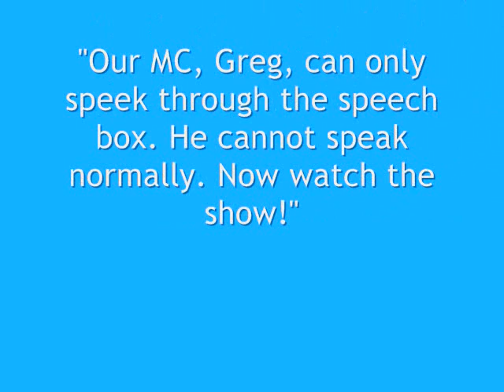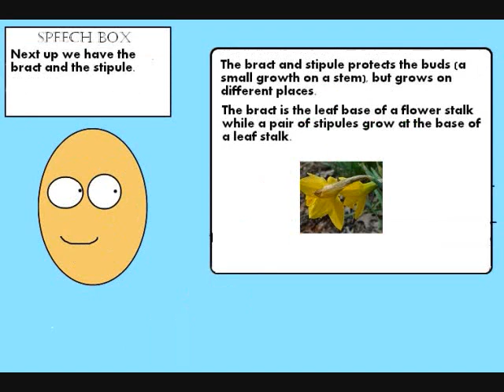Funtastic Science- INCREDIBLE LEAVES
Do you want some easy explanations about the types of leaves? Well, that is possible! With this video, you will find out about that subject. From the FUNTASTIC channel.